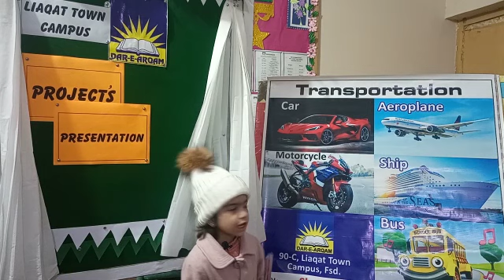Project Presentation by Students of Dare Arqam Liaqat Town Campus